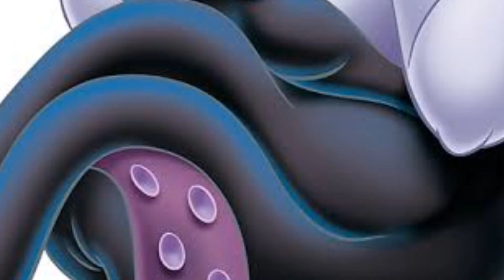A Dreamworks copiou ou não copiou a Disney?| Ruby Gillman Teenage Kraken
E aí galera! Blz? Eu sou o Geek e no vídeo de hoje vou falar sobre a polêmica envolvendo a Dreamworks e seu novo filme que está sendo acusado de copiar a dona Disney...

Thumb e arts: eu e o @flintzin

🎶música(s) de fundo:

• House Of The Dragon: The Prince That Was Promised (lofi remix